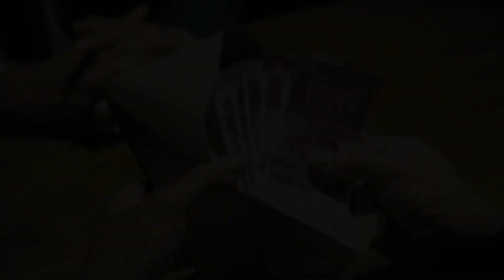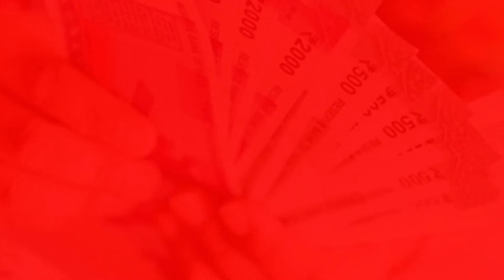ക്ഷേമ പെൻഷൻ വാങ്ങുന്നവർക്ക് മുട്ടൻ പണി നിങ്ങളുടെ വീട്ടിൽ ഈ സാധനങ്ങൾ ഉണ്ടെങ്കിൽ ഇനി പെൻഷൻ കിട്ടില്ല